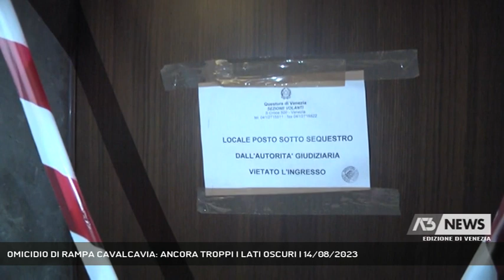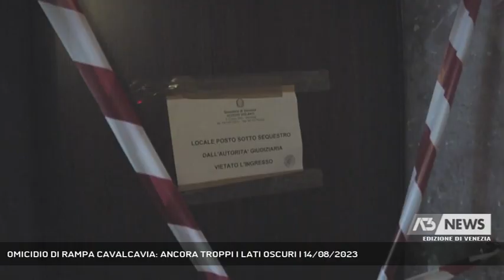OMICIDIO DI RAMPA CAVALCAVIA: ANCORA TROPPI I LATI OSCURI | 14/08/2023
A3 NEWS Venezia 14/08/2023 - MESTRE - Omicidio di Mestre. Ancora troppi i lati oscuri che avvolgono la morte dei Lorenzo Nardelli a cominciare dalla scomparsa delle chiavi della sua auto. - Intervistati JACOPO TREVISAN (LEGALE CUGINI RADU) (Servizio di Annamaria Parisi) - Segui Antenna Tre anche sul digitale terrestre! Visita il sito